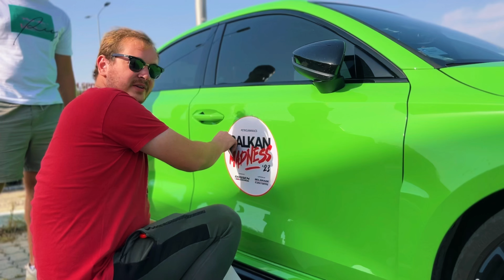Balkan Madness - Petrolmaniacs - AMG GTR, RS3, GOLF R...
Predstavljam Vam fenomenalnu ekipu iz Slovenije - Petrolmaniacs, od koje sam dobio poziv da se priključim u turi kroz Srbiju.
Tura kroz Srbiju obuhvatila je Beograd-Ljig-Rajac-Takovo-Čačak-Guča-Kraljevo.
Uživajte u lepim pejzažima, 'laganoj' vožnji i lepim automobilima.

Ovo nije zvaničan video ekipe Petrolmanics. Sve što Vas interesuje o njima možete pogledati na njihovom YT kanalu ili instagramu.

Uskoro još videa, zapratite i lajkujte.